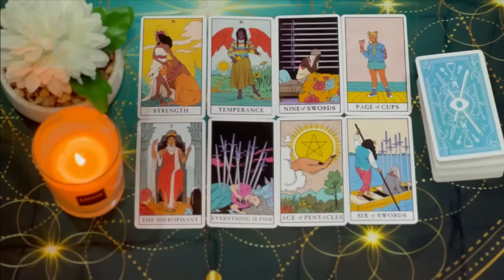TAURUS🗣️ READY TO SPEAK THEIR MIND​🧠 SCARED OF YOUR REACTION😰AUGUST TAROT LOVE